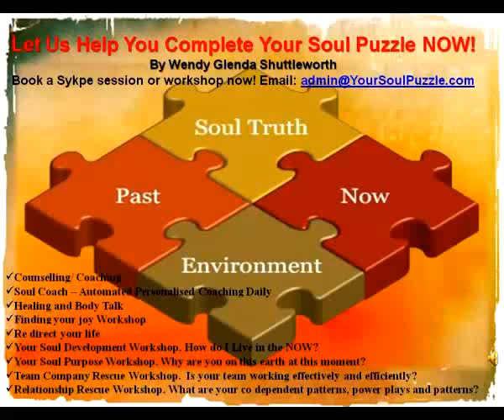How do you forgive yourself when you make a big stupid mistake? Soul Coach International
How do you forgive yourself when you make a big stupid mistake?  I have made mistakes, and still do.  Honest truth is we all do.   (workshops and counselling)